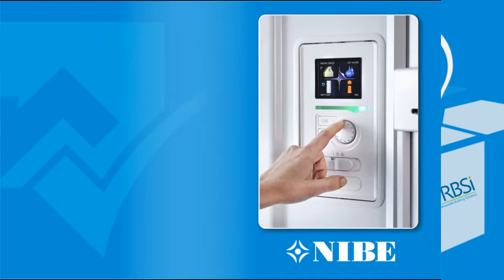NIBE EAHP F730 for Apartment Blocks by RBSi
NIBE Exhaust Air Heat Pumps are ideal for Apartment Blocks resulting in large saving for Developers.
No Plant Room Required etc